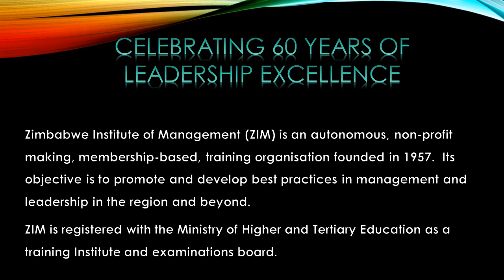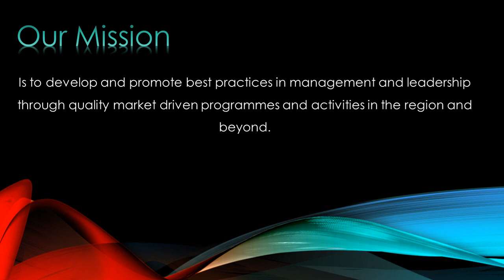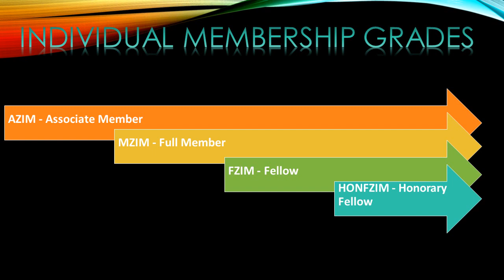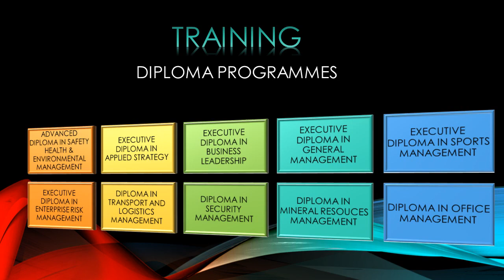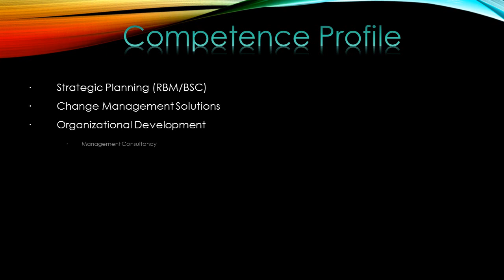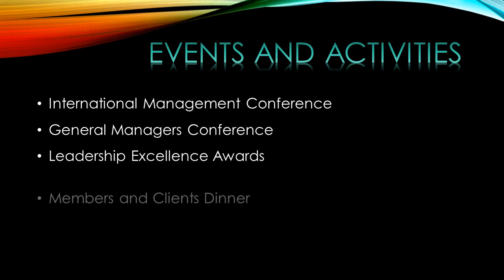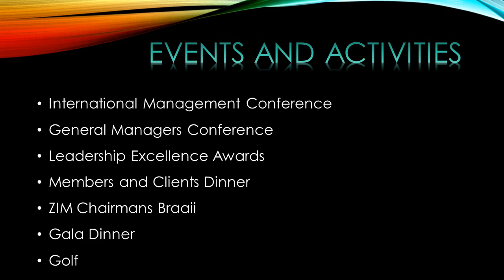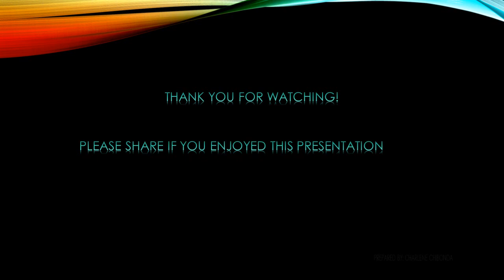TRAINING PRESENTATION ZIM ALL PROGRAMMES MUSIC